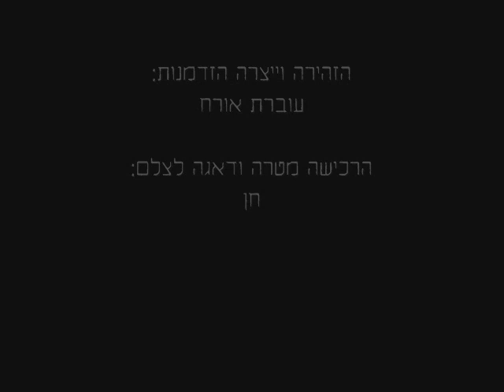Wild boar in Haifa street חזירוני יוצא לארוחת ערב ברחובות חיפה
"תזהרו, מסתובב כאן חזיר" דאגה לעדכן אותנו עוברת אורח ברחוב. מה תזהרו? איפה הוא?? ספארי לילה מתחיל! חן מזהה את המטרה ונותנת כיוון, ולאחר דקה אני מלווה את חזירוני במסע ארוחת הערב שלו.
למרות החורף המצוין שעבר על חיפה, אוכלוסיית חזירי הבר החיפאית עדיין מעדיפה לחפש את מזונה באזור פחי הזבל של בני האדם, או בצלוחיות האוכל שהם משאירים לחתולים במקרה שלפניכם. המפגשים עם חזירי הבר מזמנים חוויות טבע ליד הבית, אך לא תמיד הממשק חזיר-אדם מסתיים בסימפטיה כמו במקרה של עבדכם הנאמן.
הדבר מעלה את הצורך הדחוף בעריכת סקר מקיף על אוכלוסיית חזירי הבר ובכלל היונקים  שבית הגידול שלהם הוא השטחים הפתוחים בחיפה